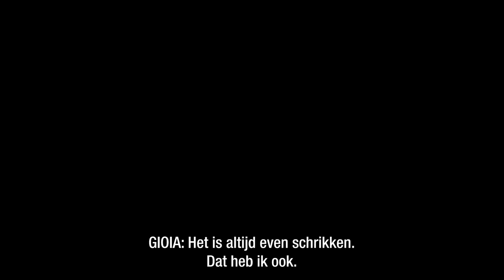PAARDRIJDEN MET GIOIA PARIJS🐴 | Sean pakt Shine #4 S02 | NPO Zapp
Sean wil shine pakken bij Gioia Parijs van de De Zomer van Zoë! Hij gaat paardrijden met haar. Lukt het hem om alle duimpjes omhoog te krijgen bij de dressuurwedstrijd?

In Sean pakt Shine doet Sean Demmers er alles aan om bekender te worden in Nederland. Zijn doel? Op het NPO Zapp kanaal blijven! Elke aflevering gaat hij een challenge aan met de allergrootste BN’ers en Zappers. Lukt het hem om shine te pakken?